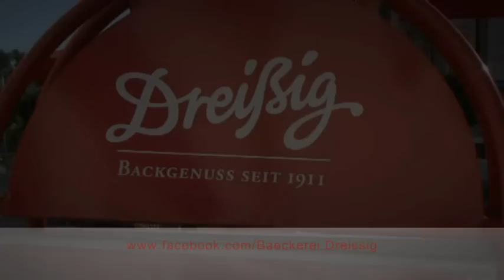Trainingslager 2012: Julian Börner - Börni bleibt dran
Die beiden guten Spiele vor Weihnachten haben ihm Mut gemacht. Und Selbstbewusstsein gegeben. Das bestätigt Julian Börner trotz großer Konkurrenz im Trainingslager. "Börni" bleibt dran und sagt das auch bei fcenergie.tv.